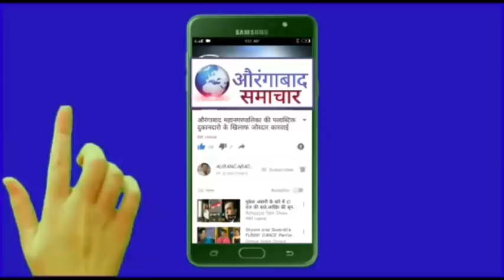औरंगाबादेत बजाजनगर येथे इमारतीवरून महिलेने दोन मुलांना फेकून स्वतः घेतली उडी !!